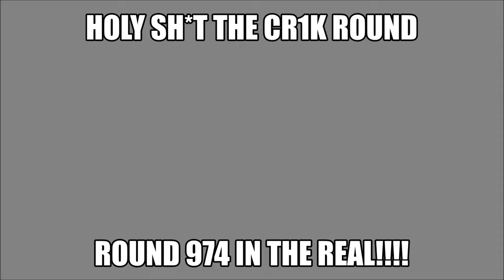Spon Bob Sighting In The Cr1k Tennis (Watch Until The Ed )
Carterkeown really comes back on computer